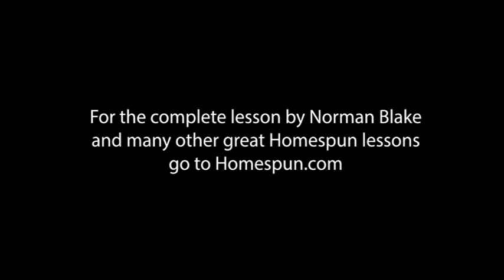Norman Blake Plays "The Wreck of the Old 97'" from Homespun's "Norman Blake's Guitar Techniques."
Norman Blake Plays "The Wreck of the Old 97'" from Homespun's "Norman Blake's Guitar Techniques, Lesson One," accompanied by Nancy Blake. For more information about this lesson go to Homespun's